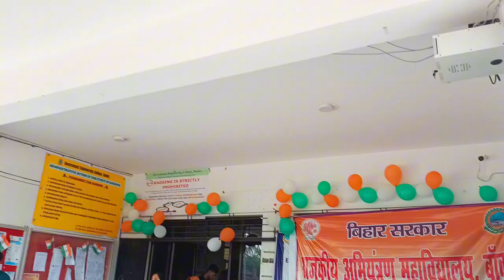GEC BANKA में स्वतंत्रता दिवस celebration 🇮🇳 // independence day // 78th //BANKA // salvisharma